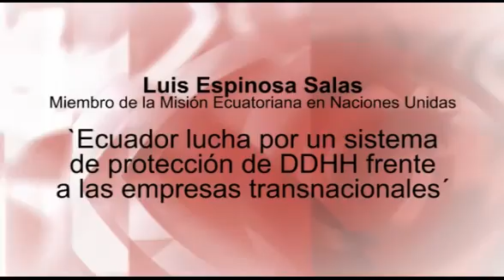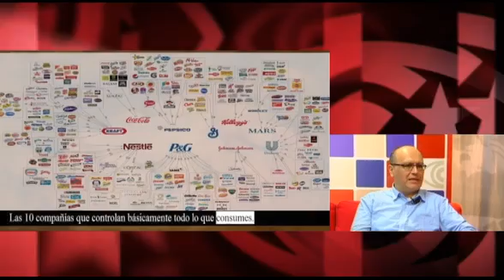`Ecuador lucha por un sistema mundial de protección de DDHH frente a las empresas transnacionales´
Entrevistamos en el estudio de Cubainformación TV a Luis Espinosa Salas, miembro de la Misión Ecuatoriana en Naciones Unidas. En el Consejo de Derechos Humanos de la ONU, con sede en Ginebra, participa en la negociación para crear un instrumento vinculante que controle la actividad de las empresas transnacionales. Nos visita de la mano de la ONG Paz con Dignidad y del OMAL, el Observatorio de Multinacionales en América Latina. Fuente